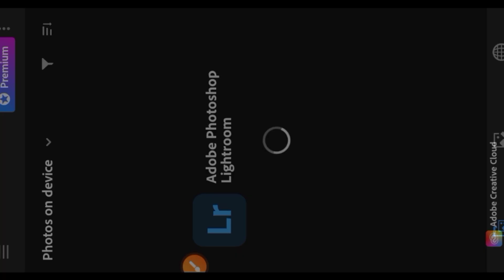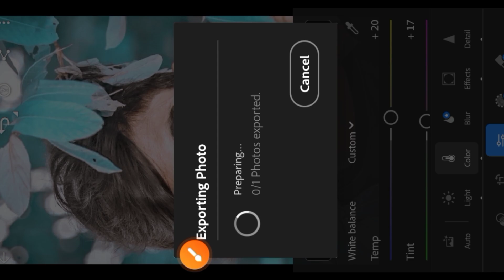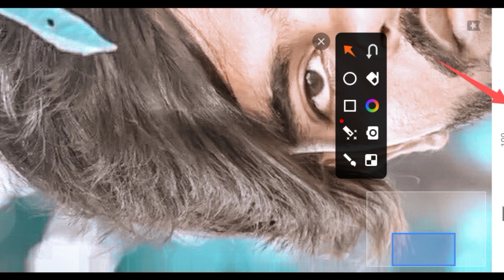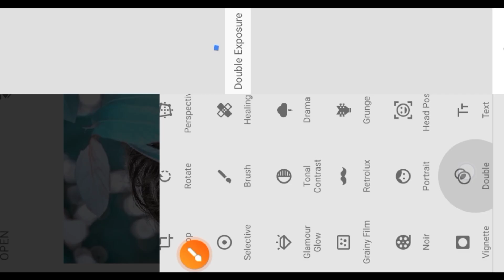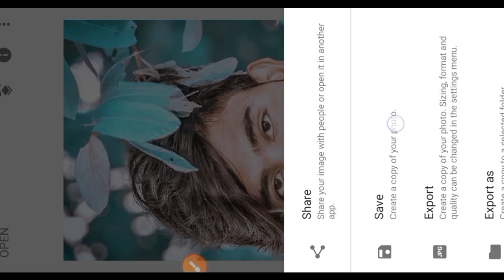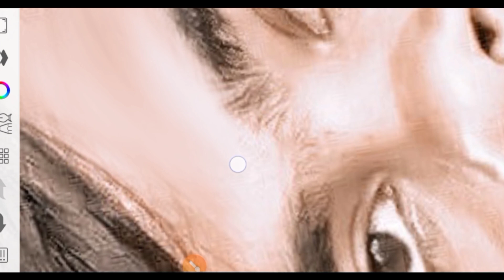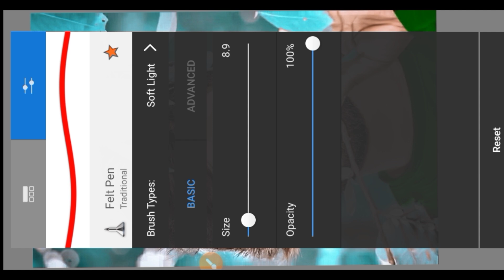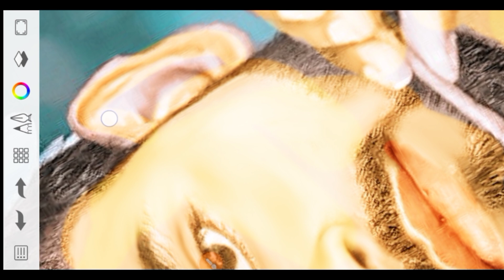Lightroom Photo Editing | Lightroom background change Photo Editing | Viral Video 😱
Hello friends 👋..

            ❣️ PLEASE FULL SUPPORT ME ❣️

background download..

YOUR QUARIS..

cb photo editing new trick .cb photo editing new.new cb photo editing 2024.cb photo editing kaise.cb photo editing kaise.cb photo background.cb photo background editing.
cb photo background hd download.cb background photo editing picsart.cb background photo editing kaise kare.cb background photo editor.cb background photo editing lightroom

new cb background hd photo editing.picsart photo editing.picsart photo editing kaise kare.
picsart photo editing tamil.picsart photo editing background change.picsart photo editing face clean.picsart photo editing background blur.picsart photo hd kaise kare.
picsart photo hd download.picsart photo hd portrait.picsart photo hd quality.picsart photo editing hd quality tamil

background change
background change photo editing app
background change photo editing tamil
background change photo editing ai
background photo change
background photo change app
background photo change editing
background photo change website
background photo changer
background change photo app

photoleap photo editor/ai art.photoleap photo editing tamil.photoleap photo editing tamil.photolab edit kaise kare.photolab malayalam. photolab news.malayalam.photolab new edit malayalam.photolab new edit